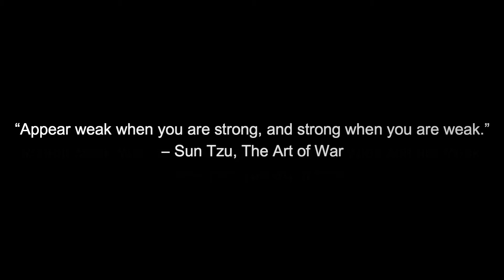PVP with Lord Yamada Part 2 - [Captain Tsubasa Dream Team | 足球小將 ]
PVPing with Lord Yamada Part 2. This time Yamada goes up against my friend Jwongeats and his SDF Natureza.